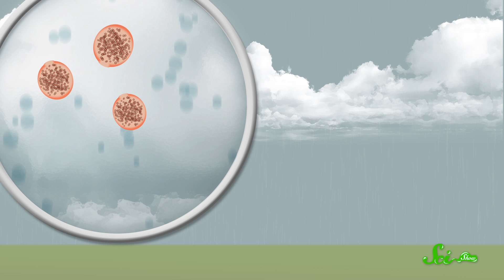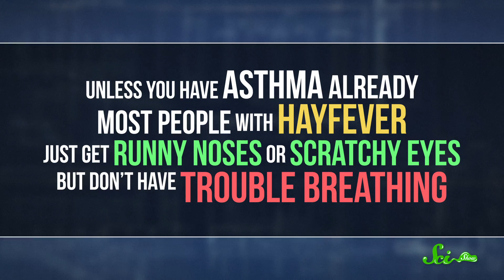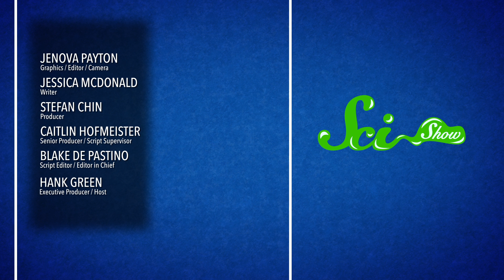How a Storm Triggered a City-Wide Asthma Attack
A very weird way a thunderstorm might kill you.